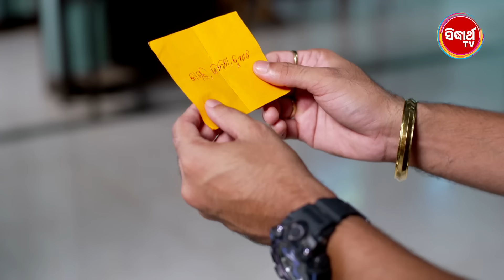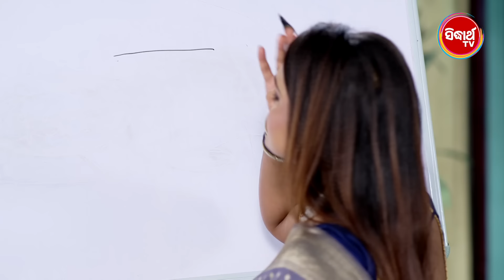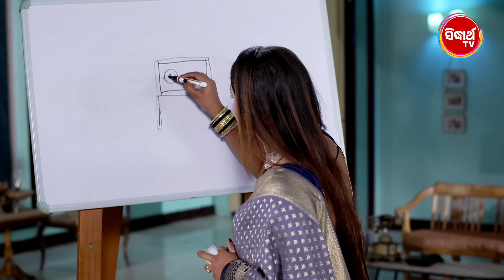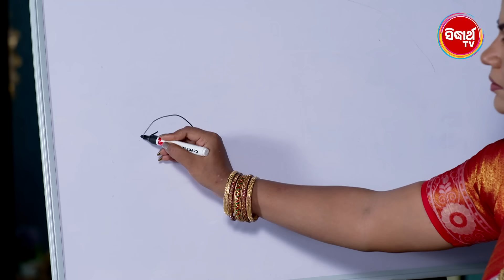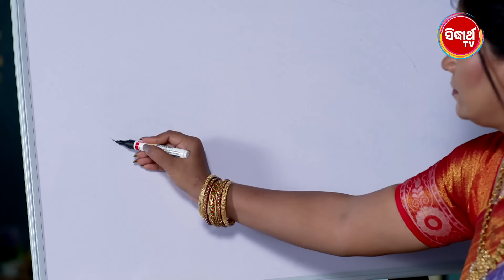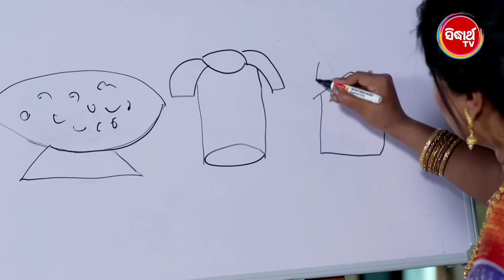କେଦାର ଗୌରୀ | Kedar Gouri | Full Episode - 100 | Odia Mega Serial on Sidharth TV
"କେଦାର ଗୌରୀ" ଆଜି ରାତି ୮ଟା ୩୦ରେ... କେବଳ ସିଦ୍ଧାର୍ଥ TVରେ..
ଯୁଗେ ଯୁଗେ ପ୍ରେମ ଅମର... ଯେଉଁଟି ଥାଏ ବିଶ୍ୱାସ ଆଉ ଭରସା, ସେଇଠି ପ୍ରେମ ଶାଶ୍ଵତ ଓ ଚିରନ୍ତନ I
ଏକ ହୃଦୟସ୍ପର୍ଷୀ ପ୍ରେମ କାହାଣୀ "କେଦାର ଗୌରୀ"
It showcases the struggles and emotional journey of a girl to whom life throws all kinds of hurdles from a broken heart to discovering that her family is not her own too and ultimately standing at a crossroad where she has to choose whether to sacrifice her love or take a stance for herself because the lines between foes and family are murky and dilemmatic.Watch this powerful serial  KEDAR GOURI  @8.30PM - Only on Sidharth TV

SIDHARTH TV ଏବେ ସମସ୍ତ DTH ଏବଂ Cabel ରେ ଉପଲବ୍ଧ :
DTH Details:
Also watch other 3 channels of SIDHARTH on DTH :
Sidharth Gold : Dish TV -1333, Airtel-602
                            Sun Direct-658,D2H-1333